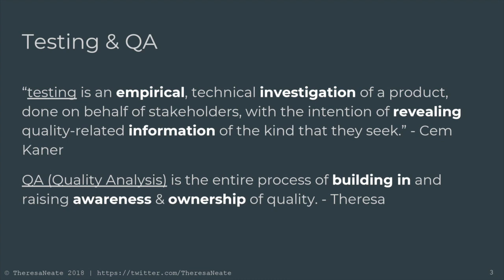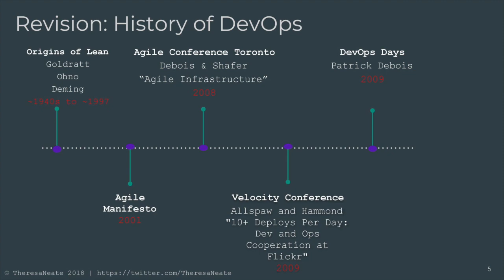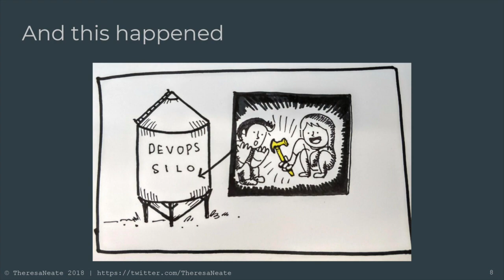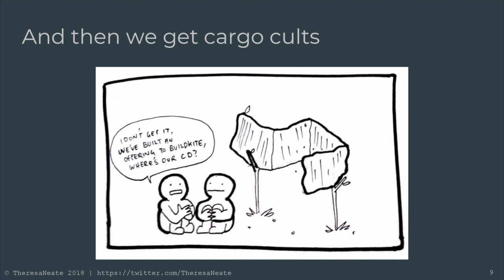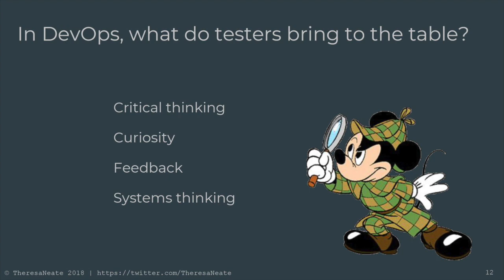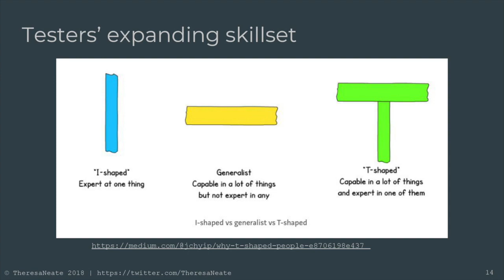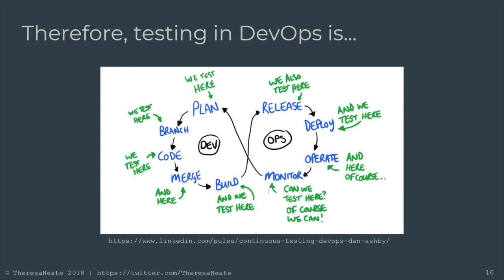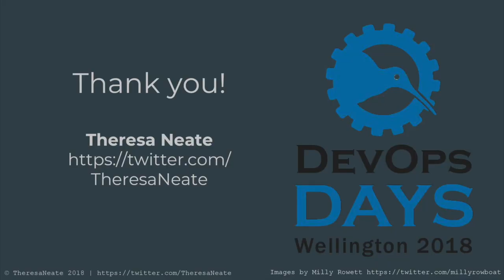Theresa Neate - Lean QA: T-shaped QAs in the DevOps World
Really? Testers do DevOps? Don’t swing from the fully sick enterprise waterfall model with battery hens of QAs gate-keeping releases & acting like bullish custodians of quality to the other end of the swing where we don’t need specialists, not Ops, nor QA. Where do your testers still add value?